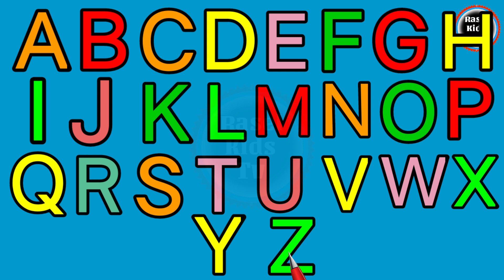Writing Abc Alphabet for Kids | how to write letters of children | abcd song | Rasel kids Tv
ABCD for kids children learn
abcd children
ABCD alphabet
alphabet varnamala
alphabet for kids kids
ABCD song
a for apple name
Apple song
abcd alphabet
Abcd a to z English